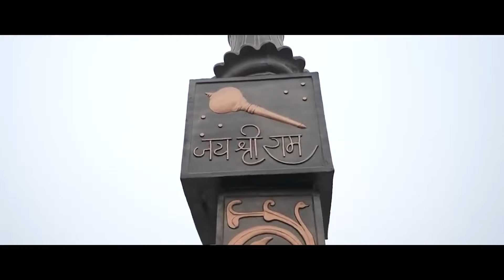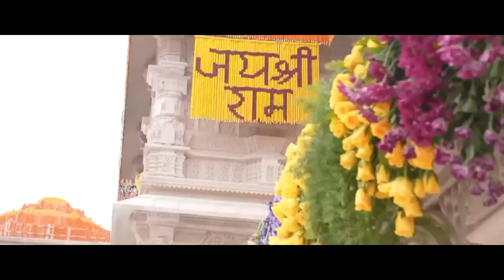Suno Sadhu Ji | Ram Bhajan | Ayodhya Prana Prathishtha | Sivasri Skandaprasad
To celebrate the auspicious occasion of Ayodhya’s Ram Mandir Prana Prathisha, Bmusician is happy to present this Ram Bhajan of Shri Kabir Das ‘Suno Sadhu Ji’ with some beautiful visuals of the Ayodhya temple.

This is an excerpt from the Bmusician concert series performed by none other than Sivasri Skandaprasad.

Musicians on stage:
Hamonium : Shri Chandrasekar
Mridangam : Shri Jaidev Haridoss
Dolki : Shri Balaji
Muhursing : Shri Ramakrishnan

/ bmusicianofficial

 / bmusicianofficial